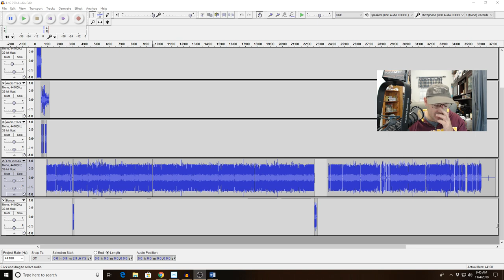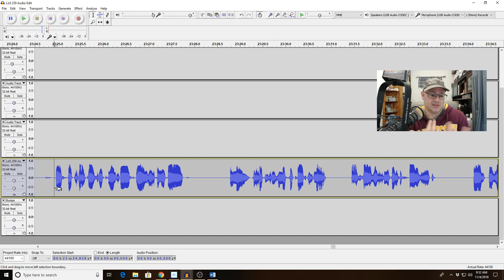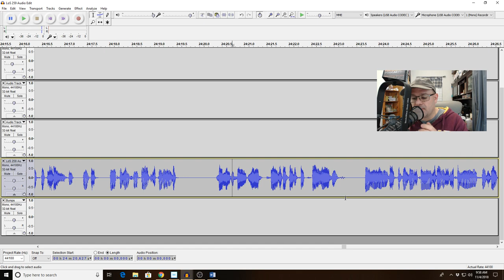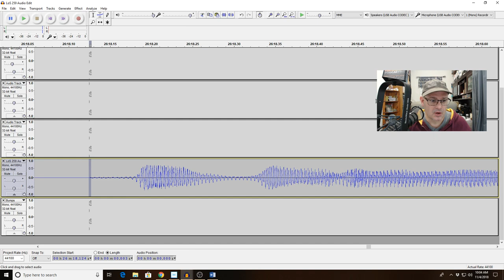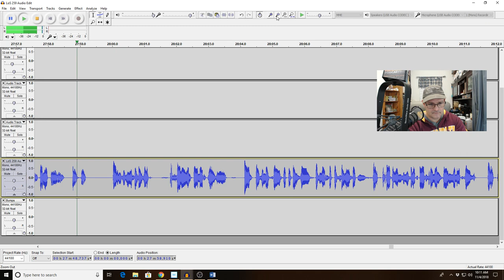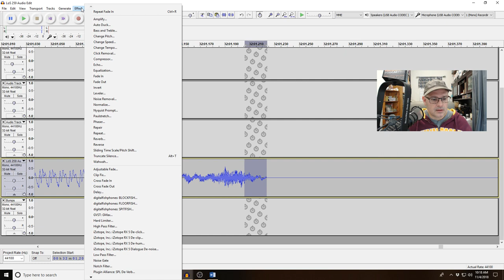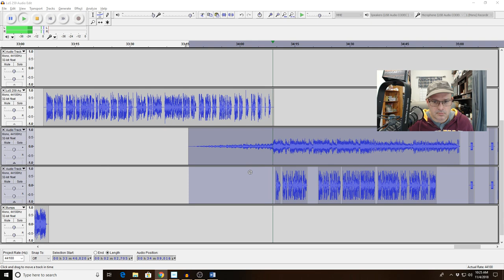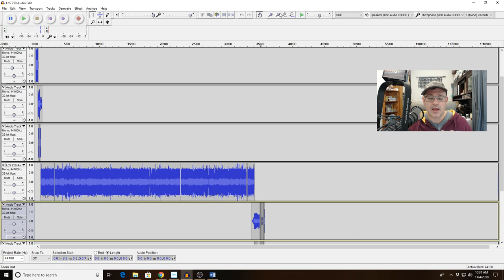Stargate Pioneer edits Legends Of S.H.I.E.L.D. episode 259 on Audacity: Audio 2/3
Enjoy this unedited, unscripted video in which Stargate Pioneer (A.K.A. "SP" ) edits the Legends Of S.H.I.E.L.D. audio from episode 259 on Audacity.

These videos are meant to help anyone wanting to learn how to edit videos and audio the way Stargate Pioneer does.

For further tips and tricks on how to create audio or video podcasts you can check out SP on Better Podcasting

6:54 Sculpting Audio Versus Producing The Episode Discussion
36:44 How to mitigate a Plosive in Audacity
41:38 How To Generate A Post Credit Beep In Audacity